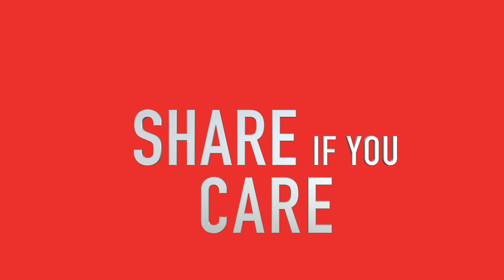Exploring Hsipaw - Myanmar // Day Hiking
I always try to explore the places on foot to see what the City or the place has to Offer.

Hsipaw is definitely one of the Places to be explored.

Lies in the Northern Shan State, an important ally of the British after the conquest of Upper Burma.

One can certainly explore Nam Tok Waterfall and caves around here without any organised trek.

I hope you enjoyed the Video. Don't Forget to Give it a Thumps Up

I am still on the roads in a new destination and a new country. I shall try to share videos as early as possible. Thanks for keeping patience and watching my videos.